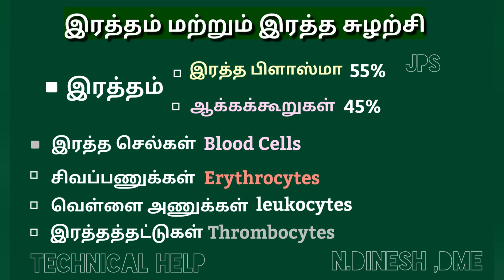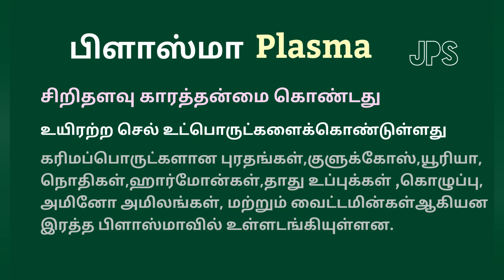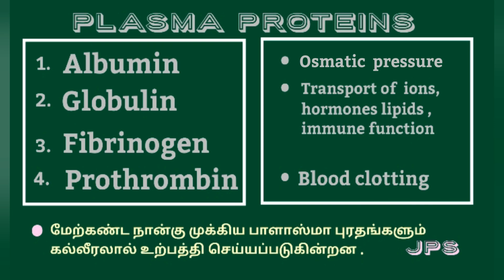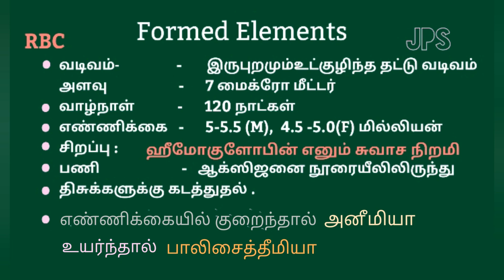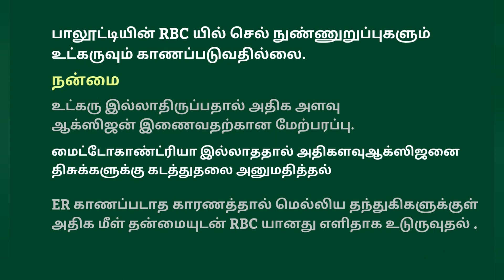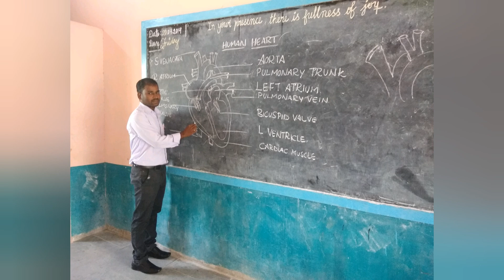Tnpsc Biology Blood and Circulation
Blood Part 1